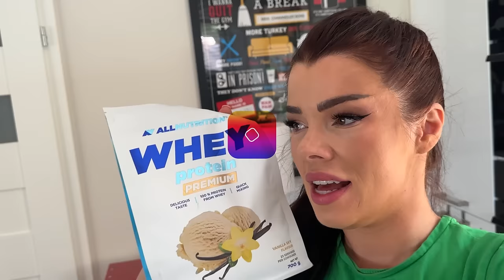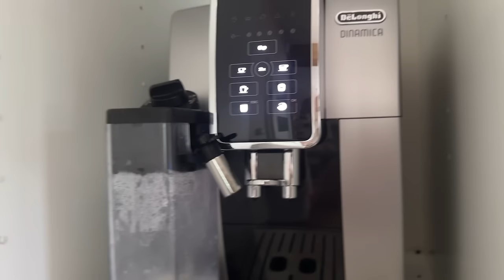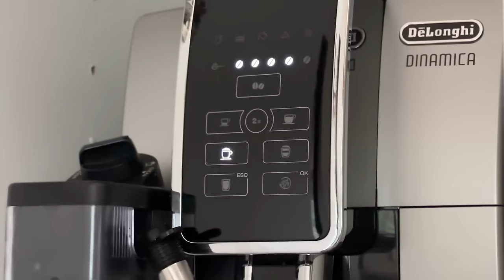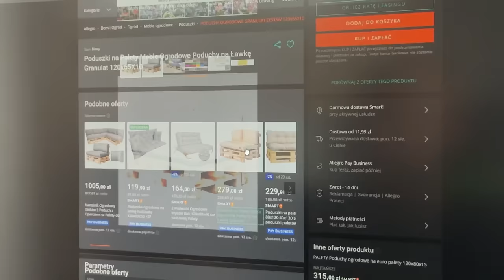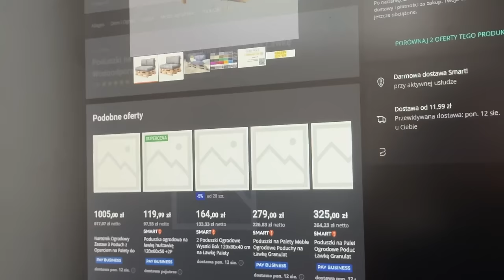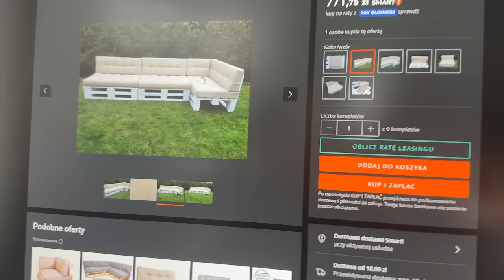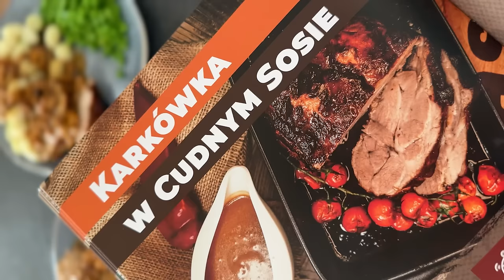KUPIĆ TO GRANICZY Z CUDEM! 😩 😡 masz te 2 SKŁADNIKI ZROBISZ pieczeń IDEALNĄ🥘 TEŚCIOWA BĘDZIE W SZOKU